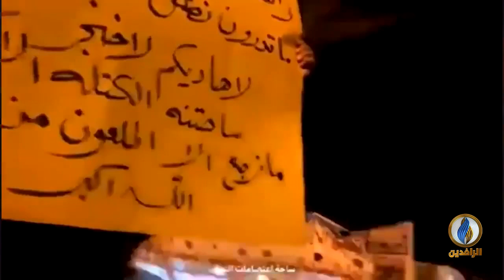(ما نرجع إلا اطّلعون)